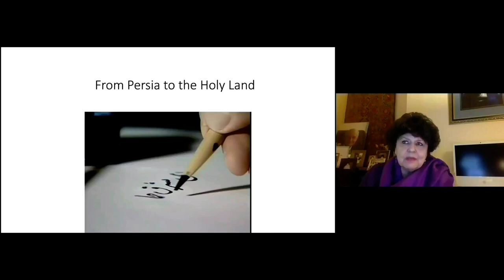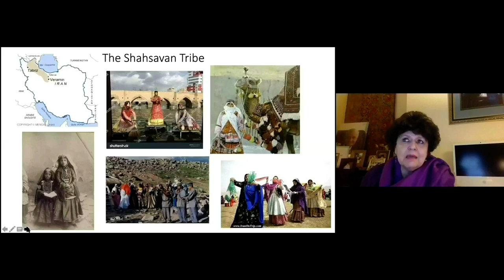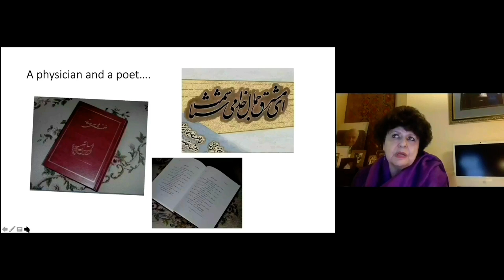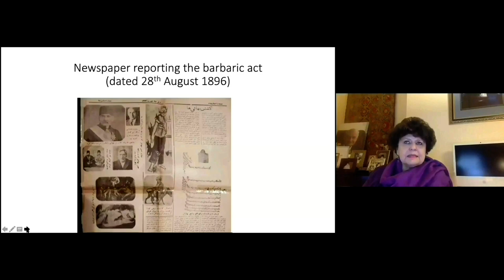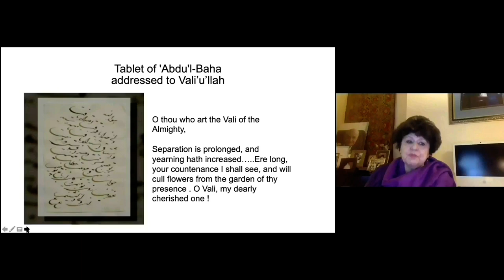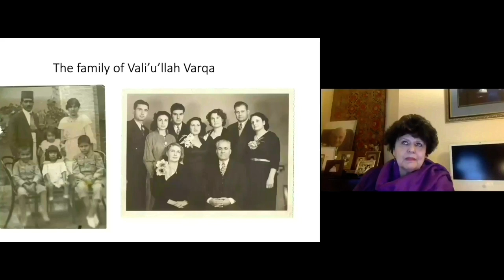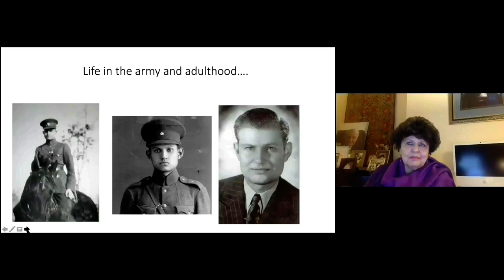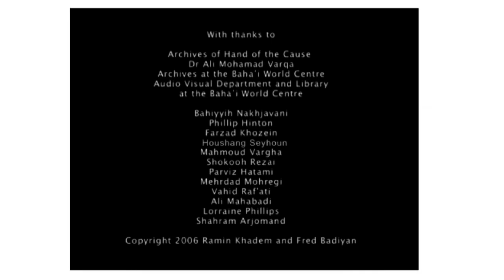"From Persia to the Holy Land: Journey of 3 generations of Varqa’s", by Faraneh Vargha-Khadem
During the rule of the Ottoman Empire, some of the early Baha’is made the long pilgrimage from Persia to Akka to attain the presence of Baha’u’llah, the Founder of the Baha’i Faith. Haji Mulla Mehdi of Yazd was one such pilgrim, who in the company of his two sons, took the arduous journey on foot to pay homage to his Beloved. This journey of love enflamed the spirit of sacrifice and service in the hearts of Haji Mulla Mehdi’s descendants, giving rise to three Hands of the Cause of God, and two Trustees of Huquq’u’llah across three generations. This is the story of their journeys.

Faraneh Vargha-Khadem is one of the 22 great, great, grandchildren of Haji Mulla Mehdi Yazdi, and one of the three daughters of the late Hand of the Cause of God, and Trustee of Huquq’u’llah, Dr Ali Muhammad Varqa. Professionally, Faraneh is Professor of Cognitive Neuroscience at the UCL Great Ormond Street Institute of Child Health in London, UK. She is also the Clinical Academic Lead for the Department of Neuropsychology at Great Ormond Street Hospital for Children. Her research is focused on early brain injury and the development of brain circuits that underpin human attributes, such as episodic memory, and speech and language. She was part of the team that identified the FOXP2 gene, the so-called “speech gene” that may explain why humans talk and chimps do not! She is also credited with the discovery of the amnesic syndrome in children.